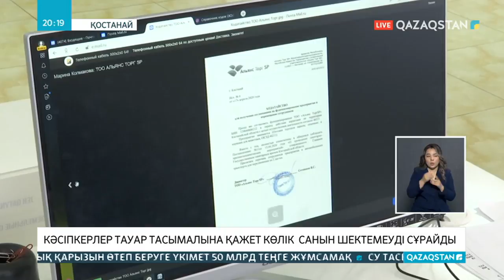Кәсіпкерлер облыс аумағында өз көліктерімен кедергісіз жүруді талап етуде